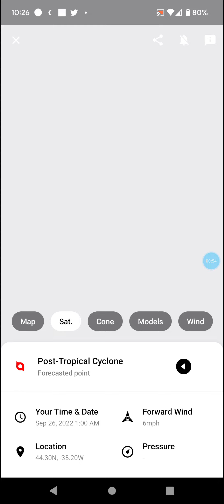Will Gaston Become a Hurricane?